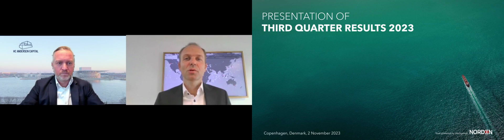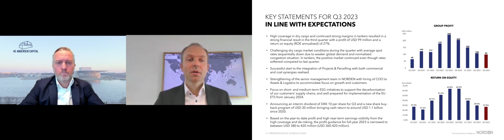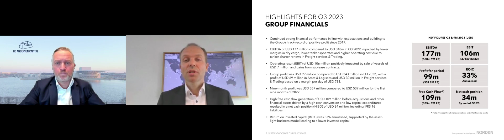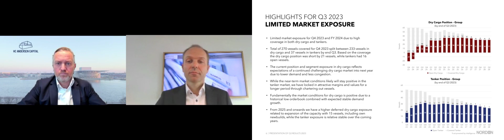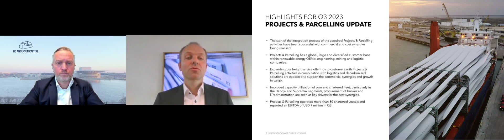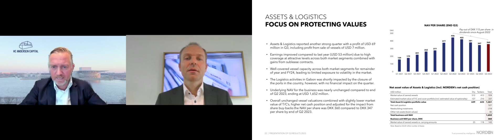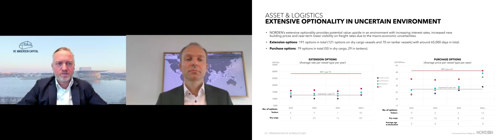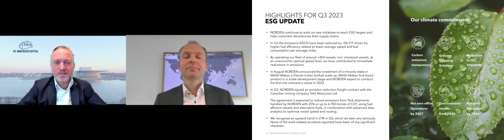NORDEN - Præsentation af Q3 2023 02.11.2023